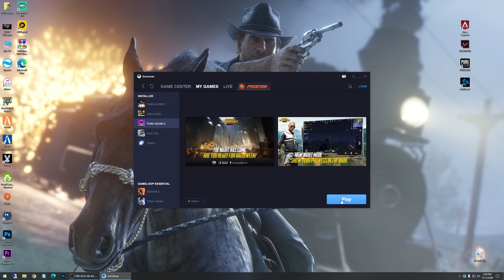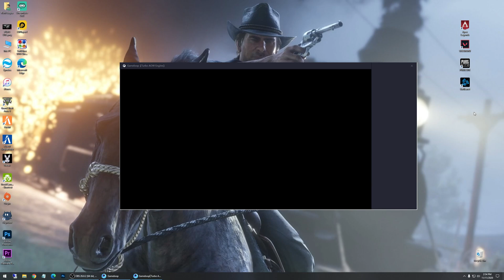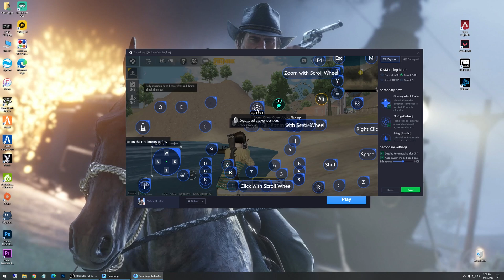Game Loop keyboard Not Working | Mouse Not Working In GameLoop | How To Fix Ctrl Button PUBG Mobile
The mouse not work when we install the PUBG KR version so, here we fix that problem.

Thanks for ur LOVE and SUPPORT GUYS